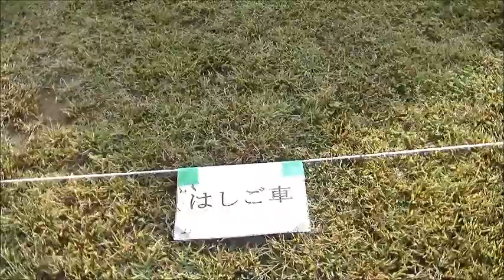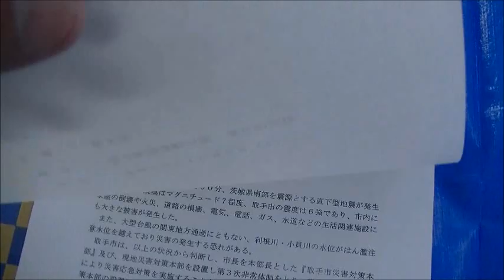【第37回 取手市総合防災訓練〔2018〕】会場にて総合防災訓練の受付をする（茨城県取手市）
2018年10月6日（土）。
僕は「万が一に備えての総合防災訓練」を、
茨城県取手市にある利根川河川敷の緑地運動公園へと
見学に来たのである。